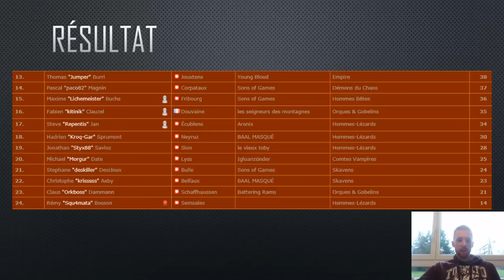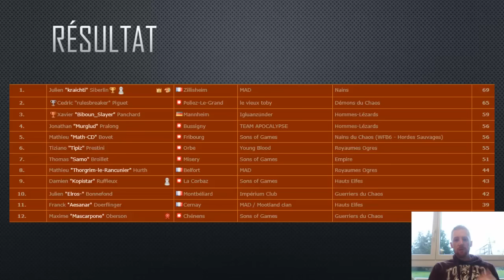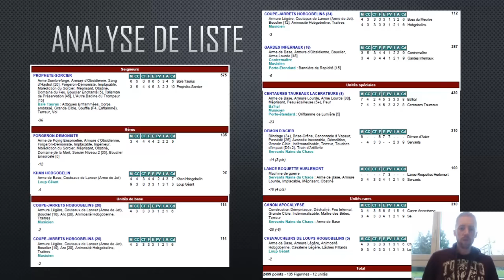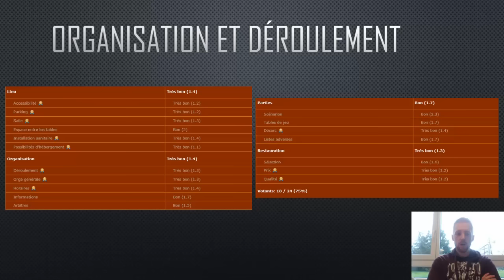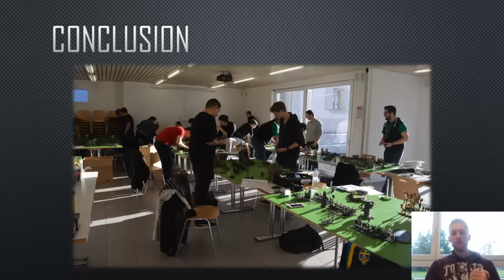BdT #10: Fri-Fight saison 3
Bilan de tournoi: analyse de liste, résultat, organisation, photos, ...